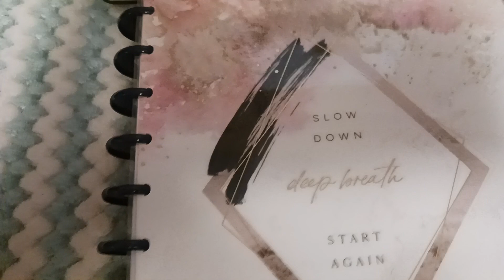planwithmemonday23. Happy Planner from 10/16 to 10/22.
planwithmemonday23. This is an open collab, and we upload on Mondays l. lynnae is the host, and her channel is below. Please go check her out.

My Address
Robin Sadowsky